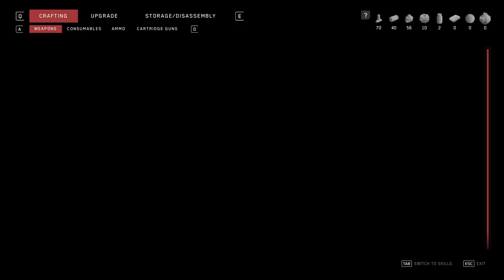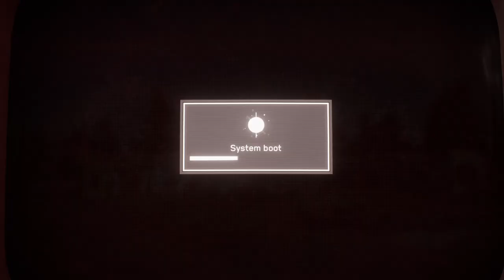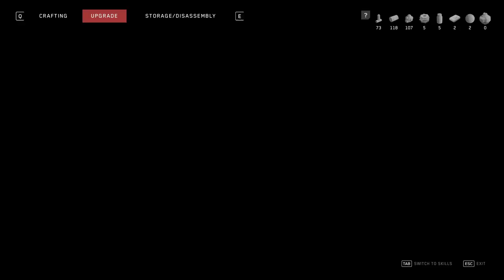Shock Gloves | Atomic Heart #0005 | ( HINDI )